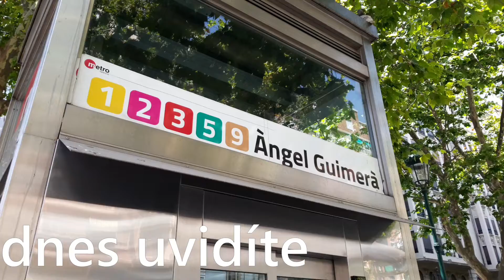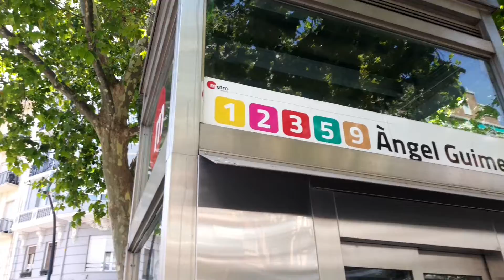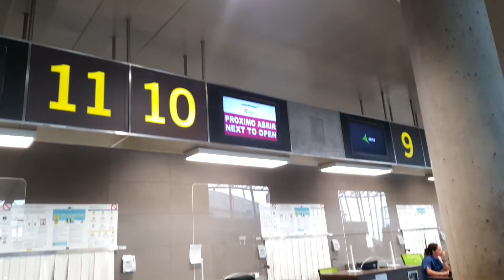letíme zpět do Prahy 😭/ Velko cestovatel / vlog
vybavení
samsung s8
zhiyun smooth X